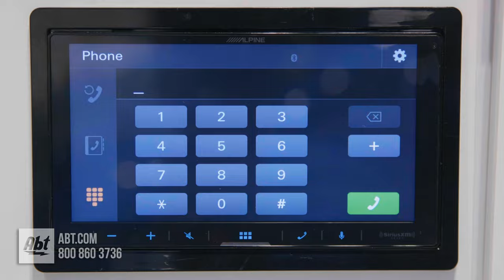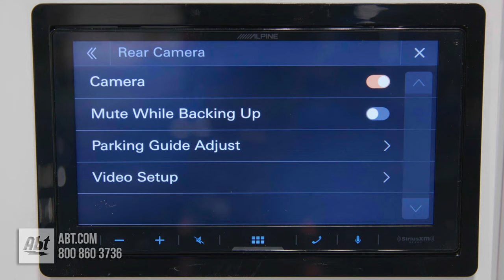Alpine ILX-W670 Double Din Head Unit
The Alpine ILX-W670 double din head unit is loaded with features that make being in your car far more entertaining. The 7 inch touchscreen display makes it easy to find the functions you're looking for, and at the bottom are shortcut buttons for volume, home screen, and phone calls. The ILX-W670 also supports Alpine's new PrismaLink Subwoofers so you can easily control the lighting right on the screen, and it's compatible with both wired Apple CarPlay and wired Android Auto. And for those that want to add more boost to their audio, it also supports PowerStack which lets you mount a compatible Alpine amplifier directly to the back of the head unit.

What is Abt?
Established in 1936, Abt is a family owned and operated business located in the Chicago suburb of Glenview, Illinois, and the largest single store electronics and appliance retailer in the United States. Contact our experts for help with products and pricing, or to learn more about what makes Abt such a great place to shop!

Reach Our Experts Directly, 7 Days A Week

Why Shop Abt?
✔ Low Price Guarantee
✔ Authorized Retailer For Everything We Sell
✔ Award Winning Customer Service
✔ Top Rated Online Appliance Retailer In The Country By A Leading Consumer Magazine 13 Years Running